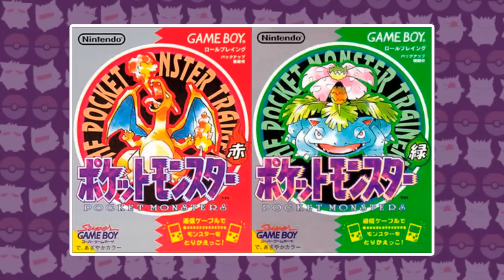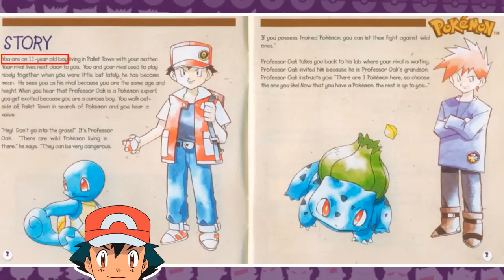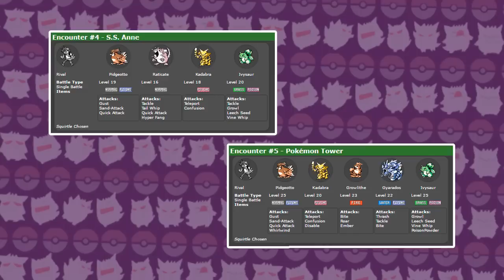A JORNADA DE RED E BLUE ATÉ ALOLA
A HISTÓRIA DAS LENDAS - RED & BLUE
Tudo das trajetórias dos rivais nesses 20 anos de Pokémon, desde o início das jornadas em Pallet até o retorno no Battle Tree de Alola!

Arte do LeeGengar by Matheus Bordallo.
Contato para encomendas:
*Quem for menor de 18, peça ao responsável!